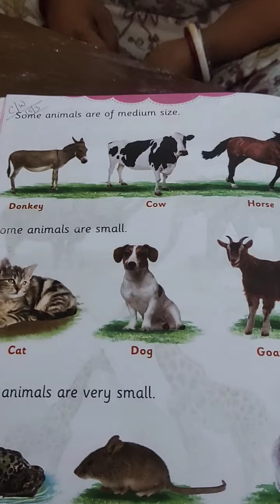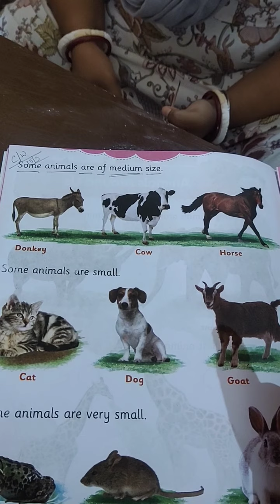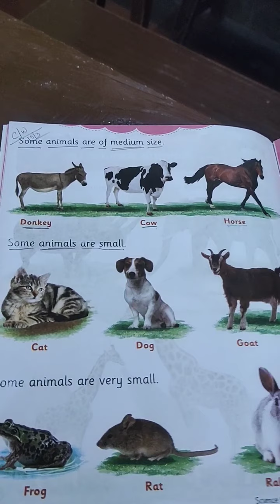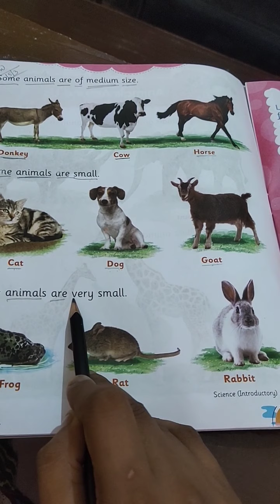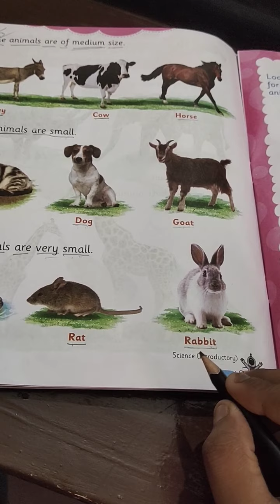Science || class kg || Big and Small || 15-6-2020